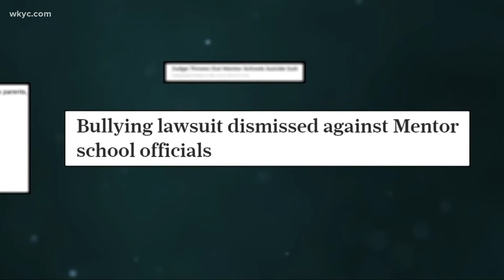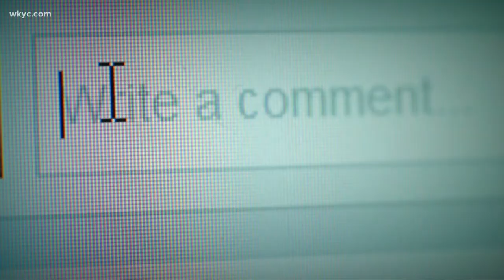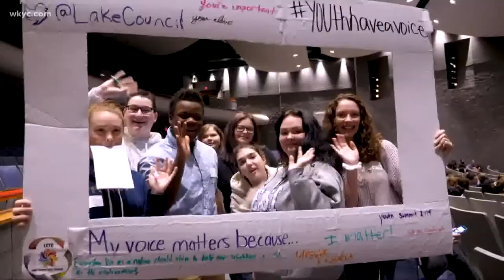Breaking the cycle: How Mentor Public Schools is working to prevent teen suicide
The headlines were everywhere: Lawsuits against Mentor Public Schools after a string of student suicides between 2005 and 2008.

Some of the accusations were bullying, some of the cases have since been dismissed, but the pain of losing kids never goes away for anyone.

"Any time there's a student suicide, certainly it affects us all very deeply," Bill Porter, superintendent of Mentor Public Schools, said. "This is a profound situation for an entire community if it happens. Our goal is to try to prevent every single one from happening."

Porter says for years now, Mentor has been proactive about prevention, working in programs to help staff and students recognize when there's a serious problem. Lindsay Buckingham reports